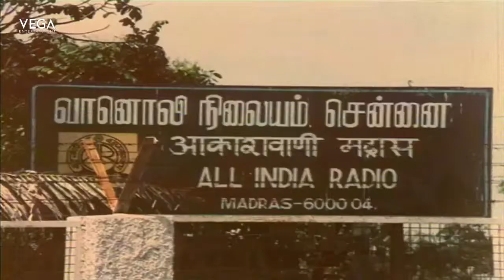Unavu Sella Villai - Female Full Video Song || Samsarame Saranam Tamil Movie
Watch Unavu Sella Villai - Female Full Video Song